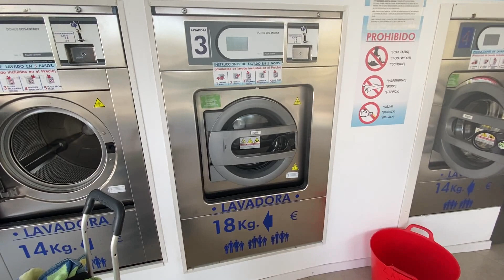#22-17 Höhlenpaddeln auf Menorca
Wir besuchen das Naturschutzgebiet Isla Cabrera, suchen anschließend Schutz vor unserem ersten schweren Herbstgewitter im Bojenfeld in Portocolom und haben mal wieder keinen Spaß mit Saharasand. Nachdem wir Mallorca nun zwei Mal umrundet hatten, segeln wir auf die Nachbarinsel Menorca. Zuerst in die Bucht Cala Son Saura, dann in die Cala En Porter. Dort entdecken wir gigantische Klippen und eine äußerst beeindruckende Höhle.
Weitere Berichte, diverse Einzelheiten über diesen Film hinaus und schöne Fotos findet Ihr auf unserem Segel-Blog

CARLOTTA ist eine Nordship 38 DSC Baujahr 2001 aus der Nordship-Werft von Lars Buchwald in Kolding/Dänemark

Im Juni 2021 starteten wir unsere Segelreise ins Mittelmeer. Ende März 2022 begannen wir die neue Saison wieder in Andalusien, und nun erobern wir uns das Mittelmeer. Dieses Jahr legen wir unseren Schwerpunkt auf die Balearen.

Gerne könnt Ihr uns auch eine Spende senden als Dankeschön für unsere Arbeit an den Videos - über diesen

Übrigens: bei uns gibt es keine bezahlte Produktwerbung. Wir berichten z.B. von spezieller  technischer Ausrüstung, wenn wir von einem Produkt überzeugt sind und wir anderen Seglern entsprechende Tipps geben möchten.